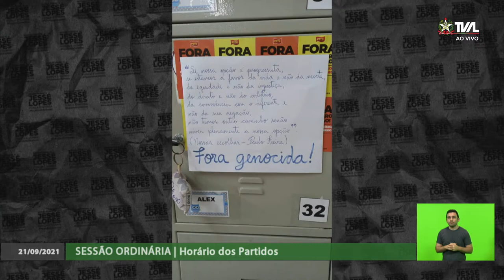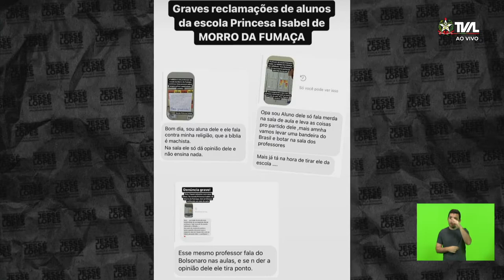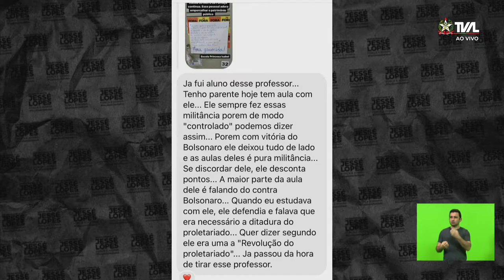Sessão Ordinária - parte 1 - 21/09/21